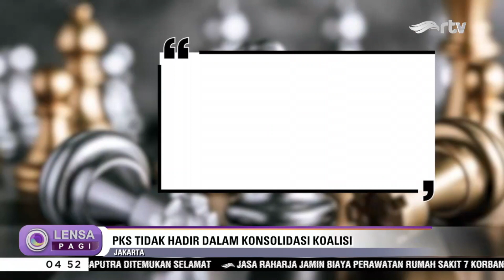Anies Imin Konsolidasi, PKS Absen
Kedatangan Anies Baswedan ke kantor DPP PKB disambut Ketum PKB Muhaimin Iskandar. Pertemuan ini dilakukan untuk konsolidasi tim pemenangan. Lagi-lagi, PKS absen dari pertemuan koalisi ini